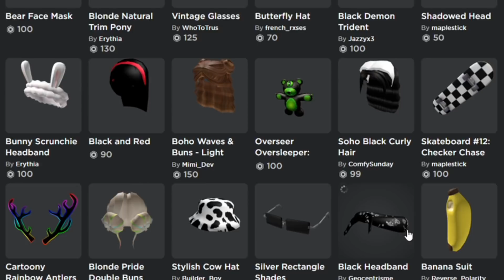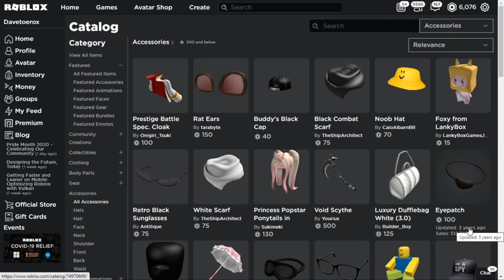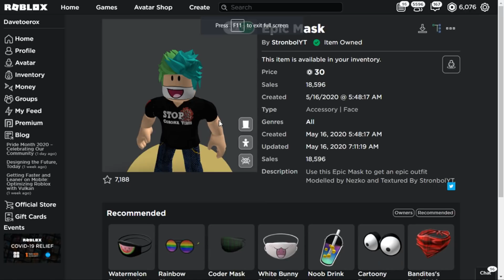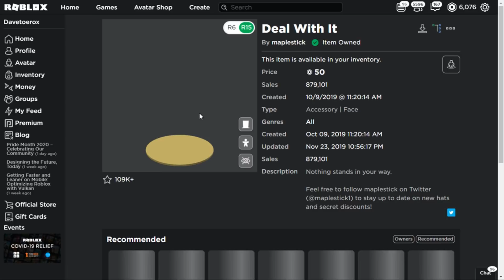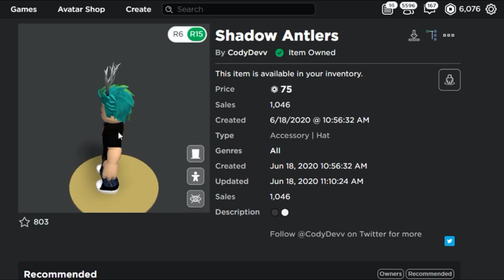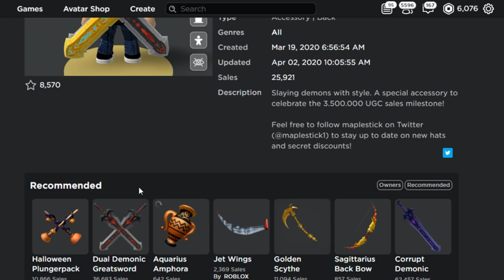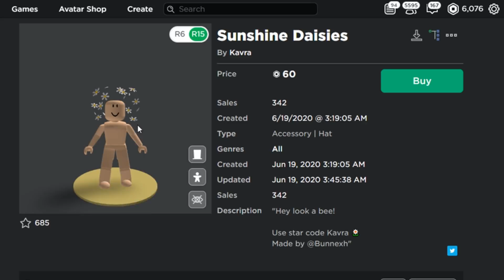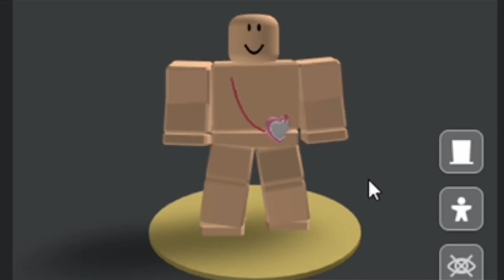ROBLOX 💥 ส่องไอเทมน่าซื้อ! UGC ITEMS 2020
👕 MY GROUP & SHIRT : เสื้อเดฟ

ไม่รับแอดนะครับแต่กด follow ไว้จะจอยเกมได้บางครั้งครับ 😁